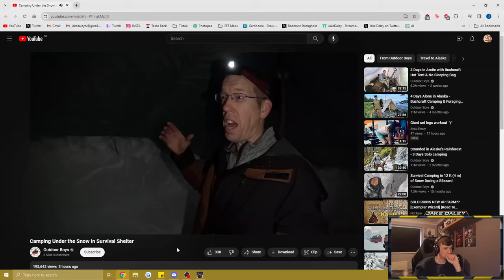HOW I MADE 5 MILLION ROUBLES IN 1 RAID with a Mosin! - Escape from Tarkov Woods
This is easily the most amount of money I have made in a Woods raid!